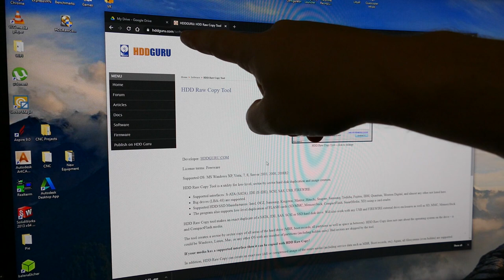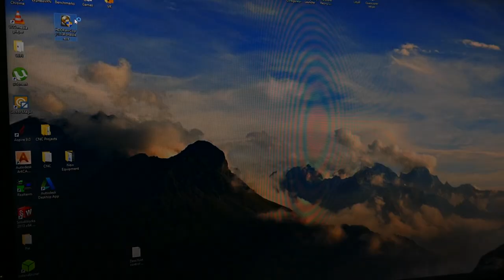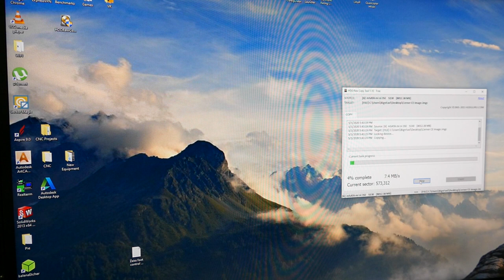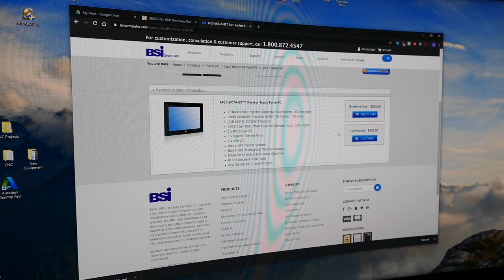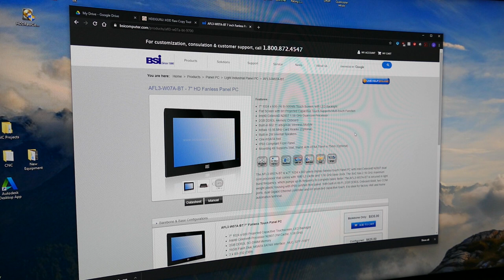Cerner CE Data Node Tear Down and Repair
Lets take a look at this mysterious tech. We can save some $$$ by treating these CE's like repairable items instead of throw aways.

mSATA to USB adapter: